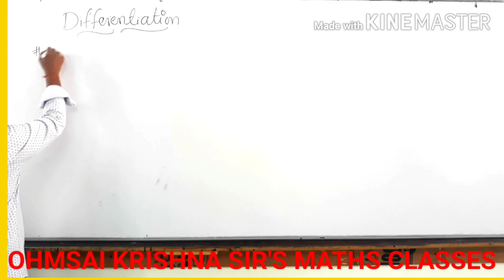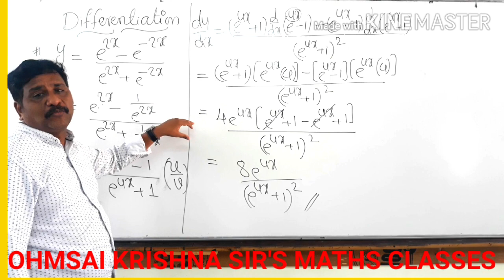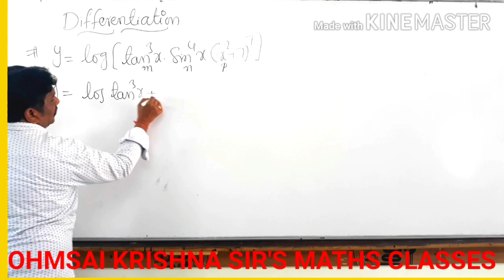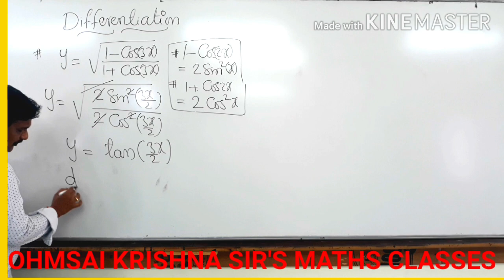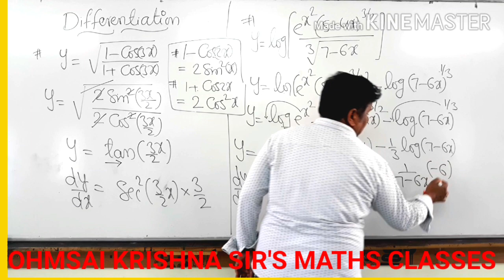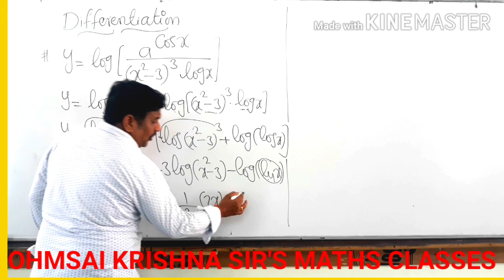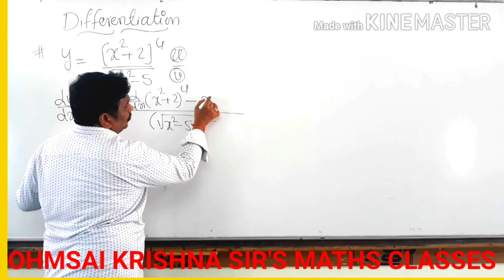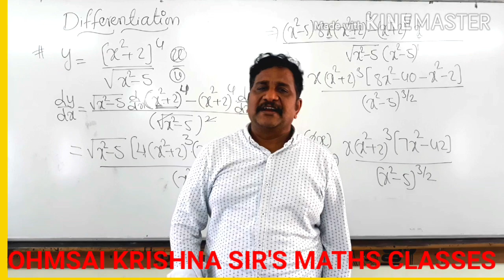derivative part 8 by ohmsai krishna sir's maths classes#latur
Coaching for jee  (mains & adv.), mhcet